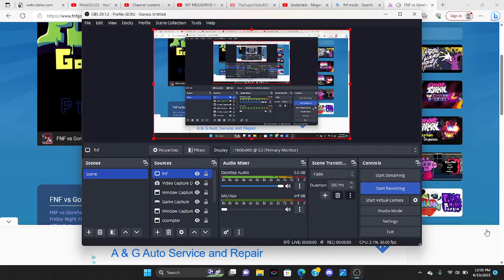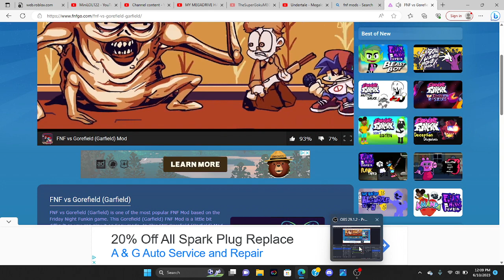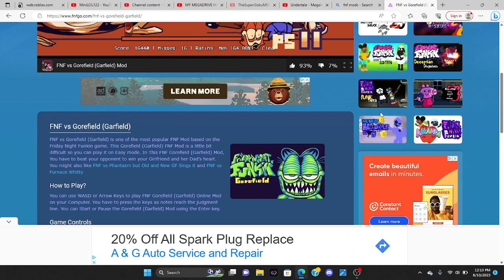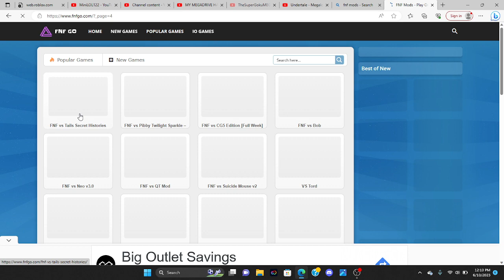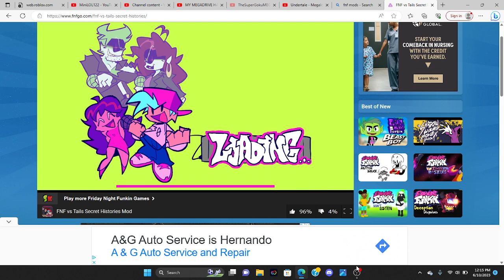Lets Play Some FNF mods part 21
WTH HAPPED TO GARFELD!? OMG TAILS CHILL!